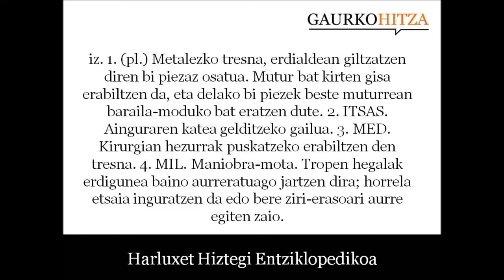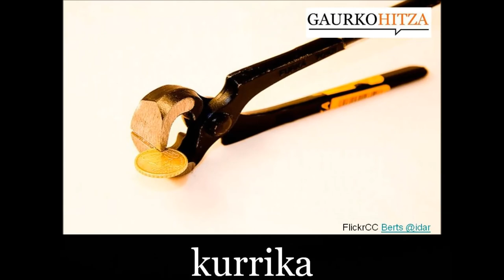kurrika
iz. 1. (pl.) Metalezko tresna, erdialdean giltzatzen diren bi piezaz osatua. Mutur bat kirten gisa erabiltzen da, eta delako bi piezek beste muturrean baraila-moduko bat eratzen dute. (Harluxet Hiztegi Entziklopedikoa)